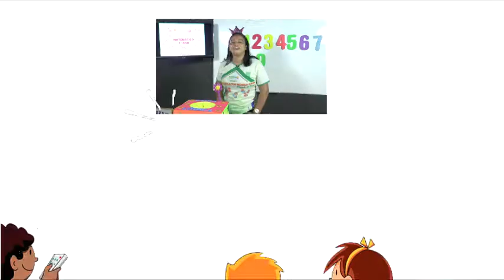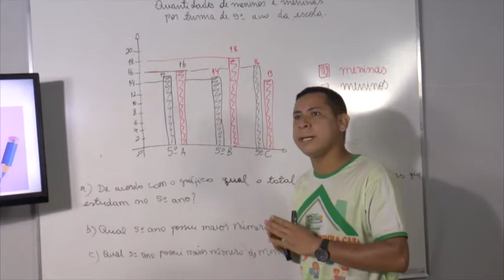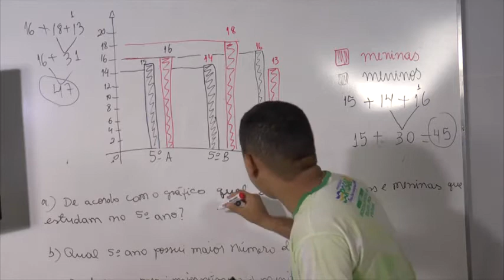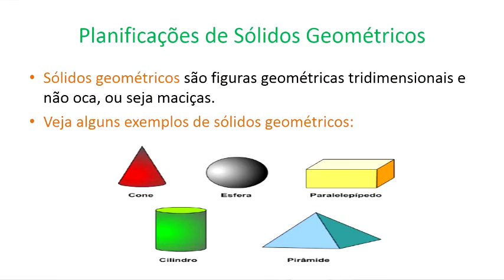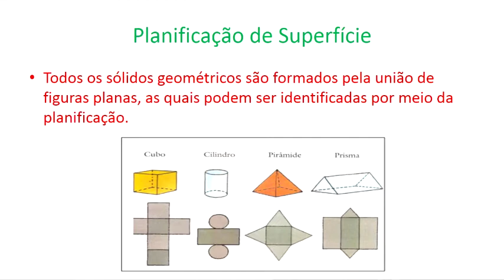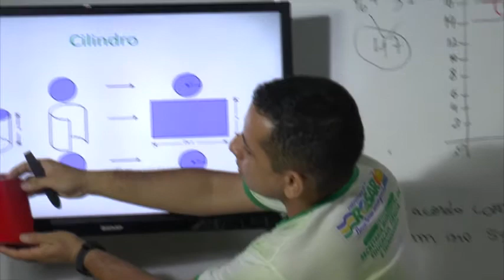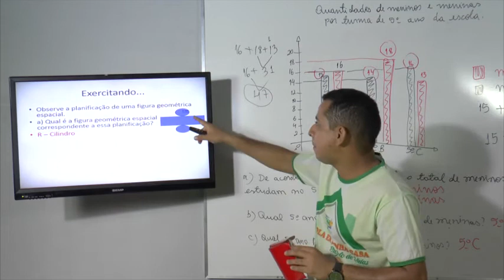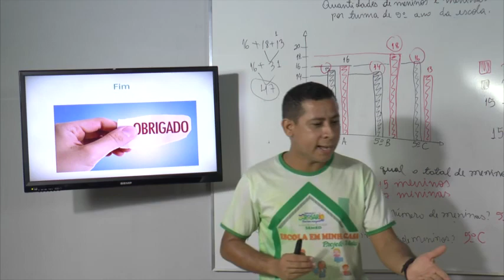AULA DIA 11/05/2021 - 4º e 5º Ano - Matemática - Profº - Damião Barbosa